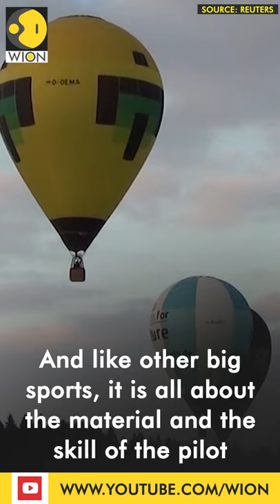Germans compete in hot air balloon championship 2021 | WION Shorts | English News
German hot-air balloonists took to the skies over the town of Tegernsee, the best 25 balloon pilots compete in different tasks over five days.